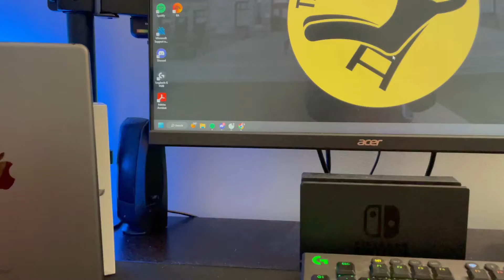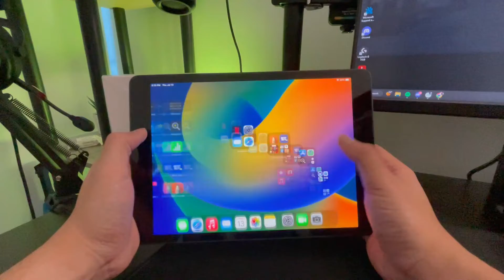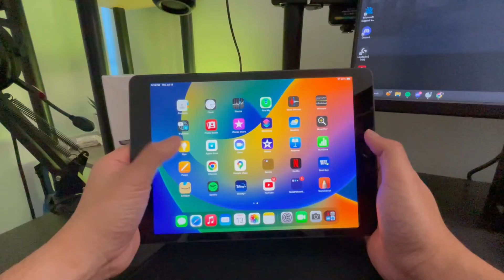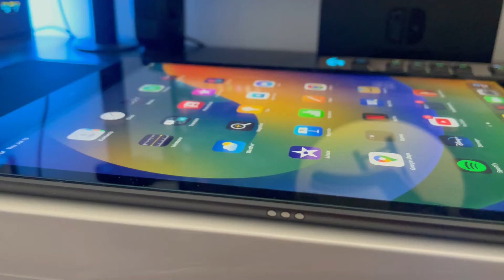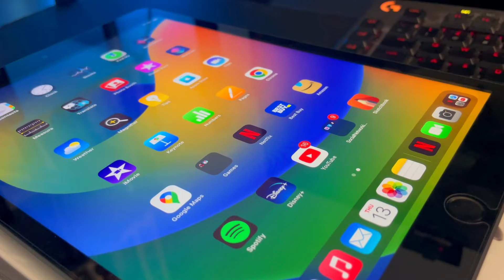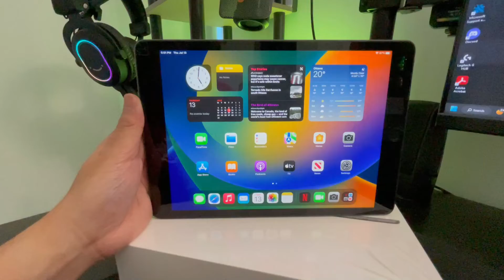Apple Ipad 9 Pros & Cons - Mendingan Beli Atau Cari Alternatif?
Heyoo what is up everyone! Back again with me Adito di Channel Adito Aditya. Di video kali ini gua menyajikan infor2 seputar pros and cons dari ipad budget dr apple yaitu ipad 9.
Penasaran apa aja? Cekidot!